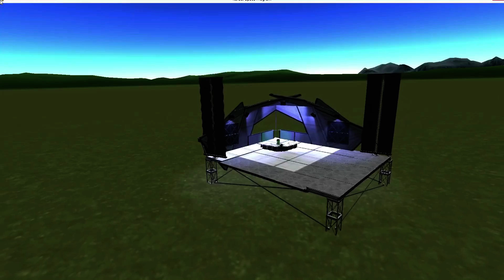KSP NEWS #14: KSP TO GO INTO BETA, 0.26 OVERVIEW REVEALED!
New look KSP News Show! if you want to send me a clip to be featured on the next show, do so by uploading it as unlisted and then sending me a link to the video either by Facebook or Twitter, or in the comments down below! - Bradders